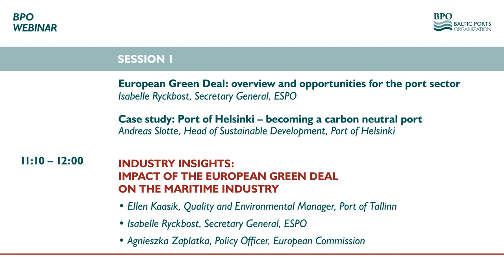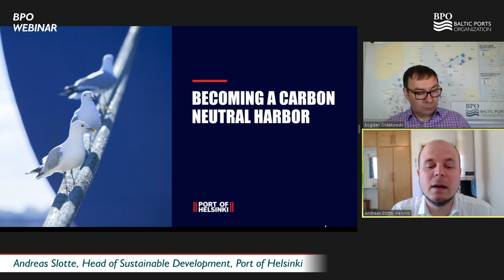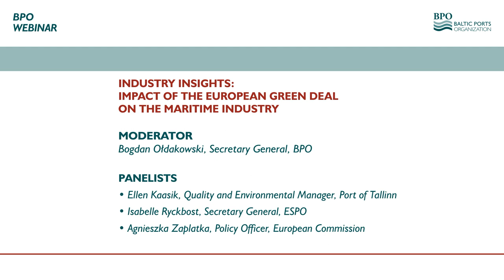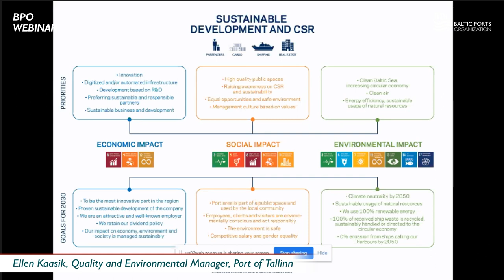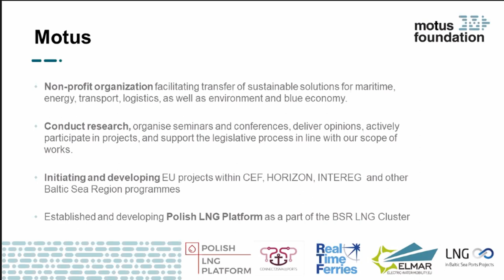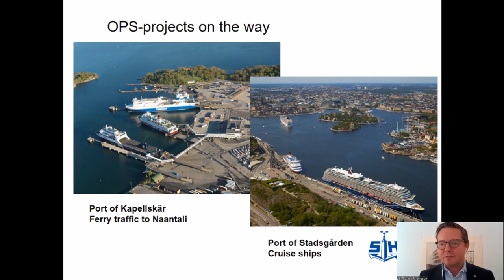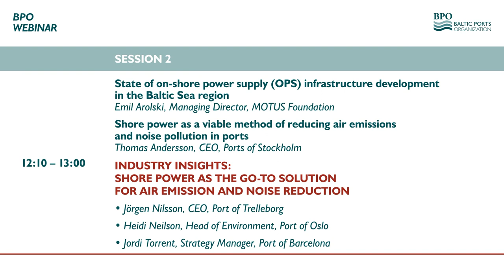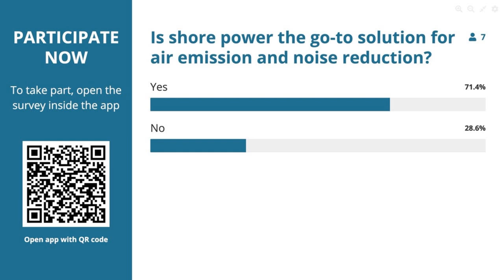BPO Webinar | What does the European Green Deal mean for ports?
The event will provide an overview of key points of the EGD and opportunities it offers to the port sector, especially related to combating air emissions. Case studies and expert discussion panels will allow the participants to gain practical insight into actions taken by the port sector in order to meet environmental challenges.